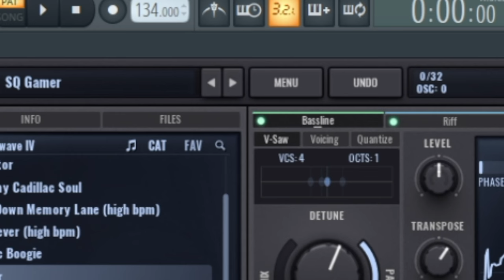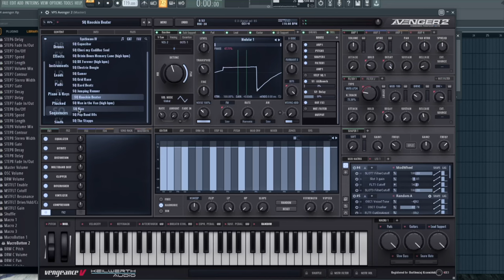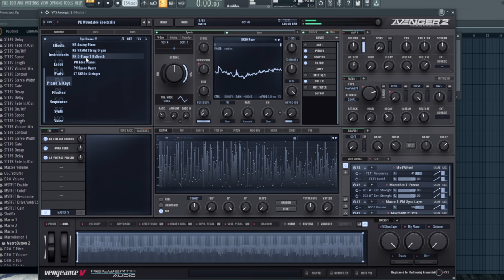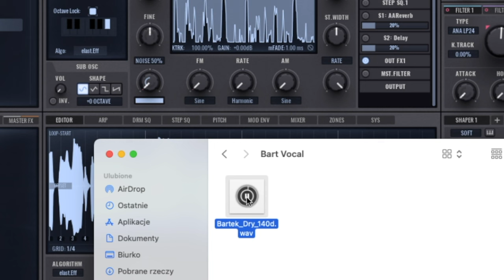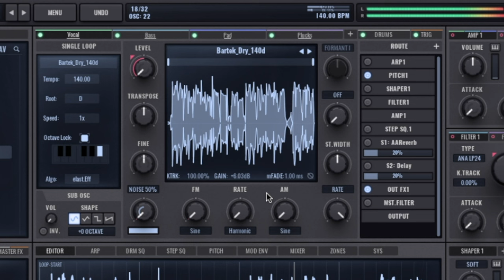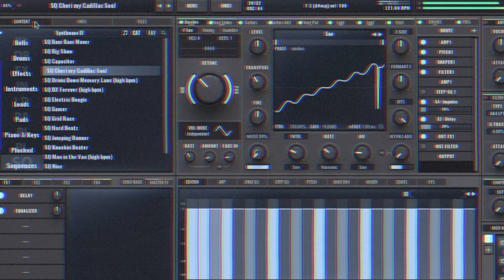Vengeance Producer Suite - Avenger Expansion Walkthrough Synthwave IV 4 with Bartek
This is a walkthrough, of VPS Avenger Expansion Pack: Synthwave IV, showing some sounds and sequences of this great expansion pack...

Prepare to be transported to the retro-futuristic realm of Synthwave with the arrival of Synthwave IV for VPS Avenger 2. This is a portal to a parallel universe where the glorious 80s never ended! Featuring a colossal collection of 147 meticulously crafted presets, including enchanting vocals and mesmerizing guitar multiloops, this expansion pack is a testament to Manuel Schleis' dedication to authenticity. Many original 80s synthesizer legends of Manuels' collection have been used in the creation process. Get ready to immerse yourself in a sonic universe filled with thunderous drums, pulsating basslines, soaring leads, ethereal plucks, entrancing pianos, and futuristic digital textures as well as 110 new arp patterns and 160 new multisamples - the creative possibilities are endless. From infectious pop melodies to gritty cyberpunk anthems and everything between, Synthwave IV covers a wide spectrum of styles, ensuring there's something for every musical journey. Crafted with meticulous attention to detail, love and passion for the genre, Synthwave IV invites you to rediscover the magic of the 80s with every note. A rare gem in the world of synthesis, Synthwave IV is an essential addition to any producer's arsenal. Don't miss out on the opportunity to own this masterpiece.

Attention: VPS Avenger version 2.0 minimum required!

this expansion adds to your library:

147 Avenger presets 30 new drumkits & sequences
30 new wavetables 8 new granular samples (vocals)
160 new multisamples 35 new osc shapes
15 new multiloops (guitars) 110 new ARP patterns